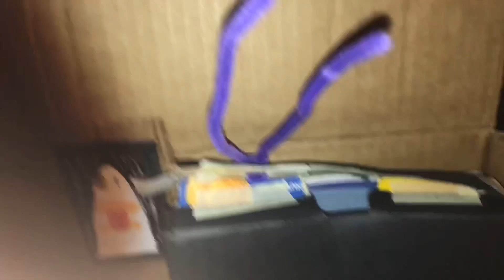Tour of Yoshi’s House 🏠 (plus Meet Pink Yoshi 👚)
In this video several crafts found in scavenger hunts across Yoshi’s Crafted World find a home in Yoshi’s cardboard box house! Meet Pink Yoshi and their pup Poochy.